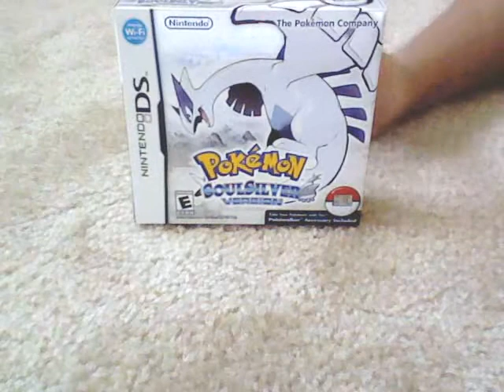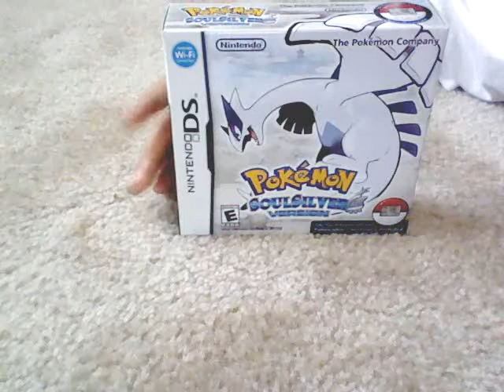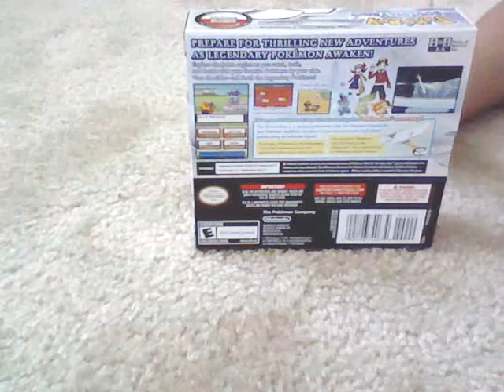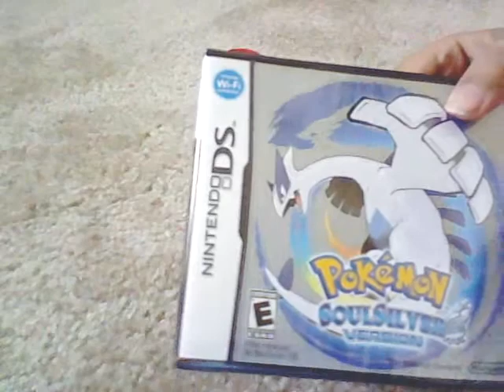Unboxing Pokemon SoulSilver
I did this at 9 in the morning.